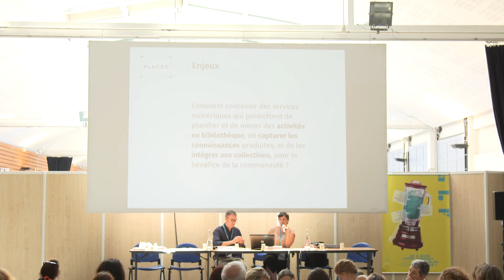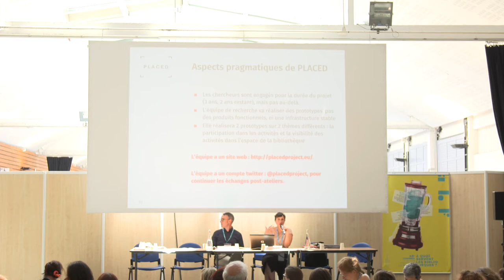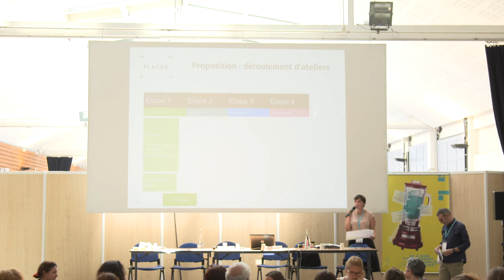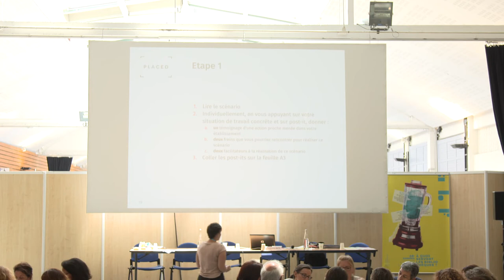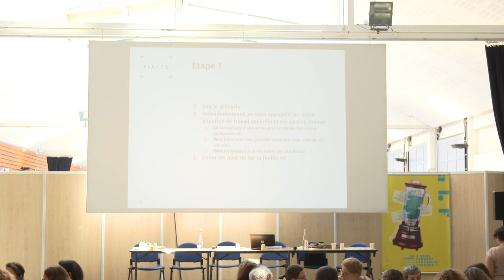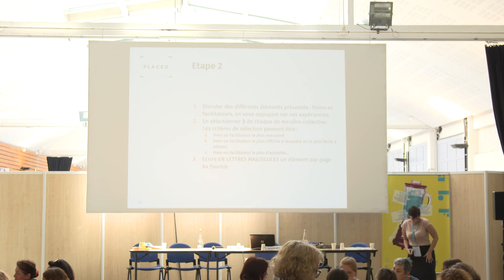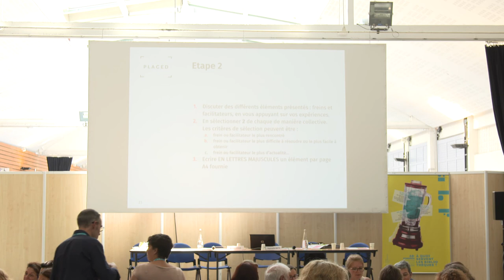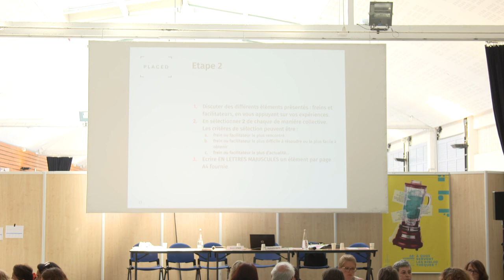Congrès ABF 2018 - Bibliothèques et pratiques participatives : documenter, produire et archiver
64e congrès de l'ABF
À quoi servent les bibliothèques ?
7 au 9 juin 2018 à La Rochelle

Réflexion collective pour aller plus loin dans la co-construction

ANIMATEUR·RICE·S
Raphaëlle Bats, chargée des relations internationales à l’Enssib

Benoît Epron, maître de conférences à l’Enssib